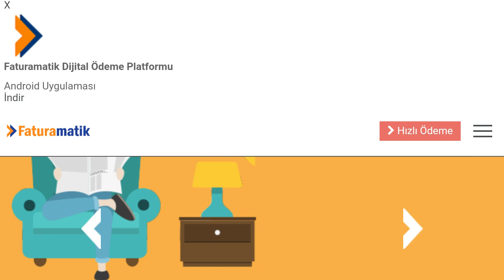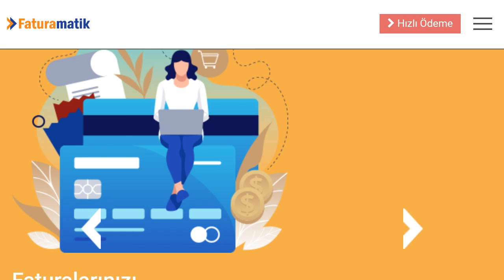Palgaz Faturası Nasıl Ödenir?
Merhabalar bu videomuzda sizlerle birlikte palgaz fatura ödeme nasıl yapılır sorusuna yanıt vermeye çalışıyoruz.İyi Seyirler Dilerim.

palgaz doğalgaz faturası nasıl ödenir
palgaz fatura yatırma
palgaz fatura sorgulama